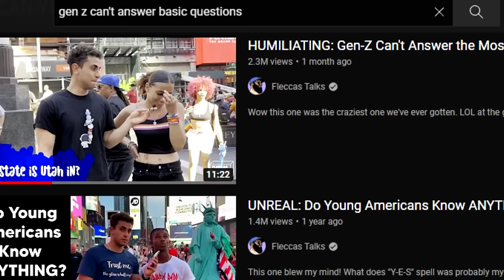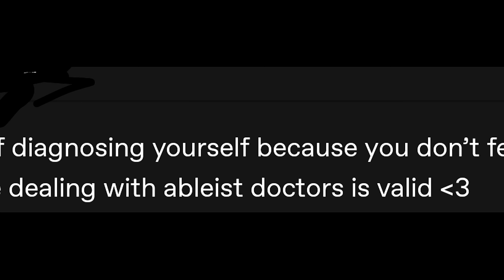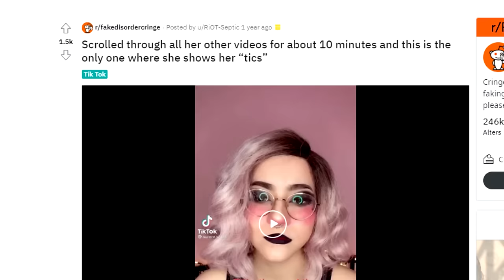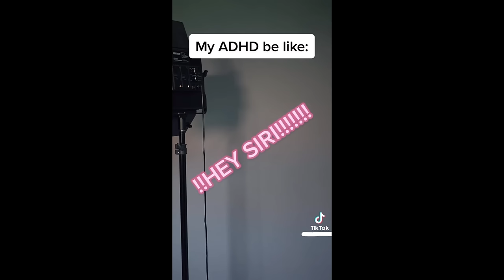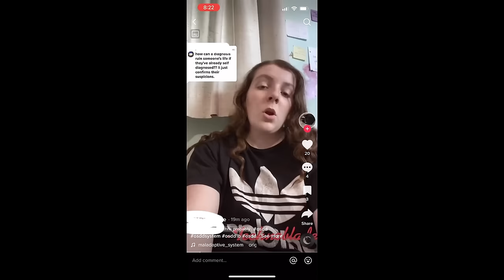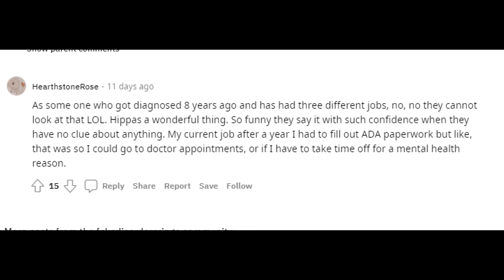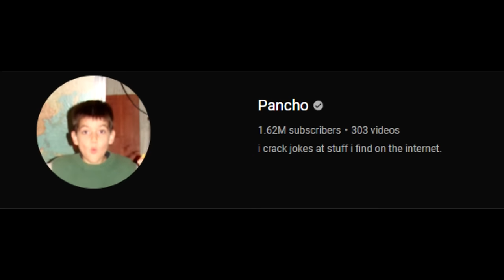Tiktokers Got Exposed For FAKING DISORDERS...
Tiktokers Exposed For FAKING DISORDERS...we got more fake disorder cringe today on the reddit r/ fakedisordercringe gen z and tiktok is back at it faking disorders and today I react to the cringe videos.

The minecraft server: planet parkour 2